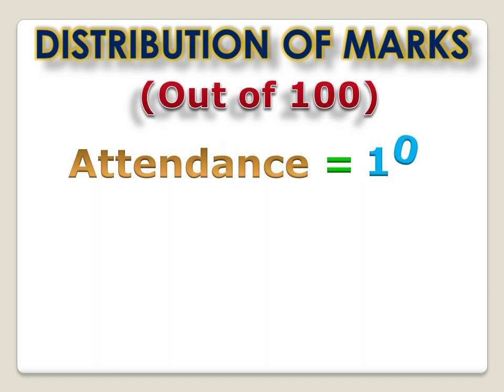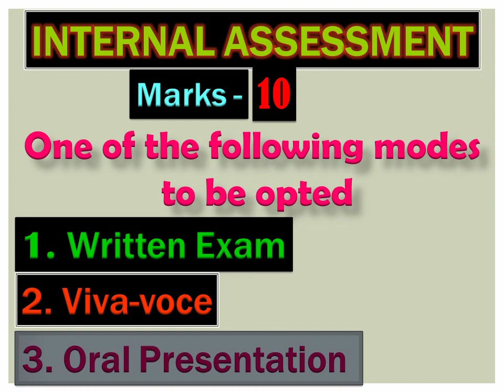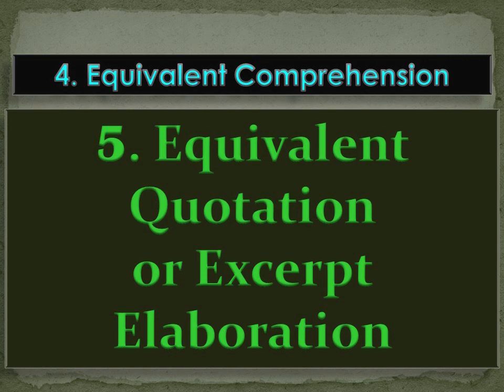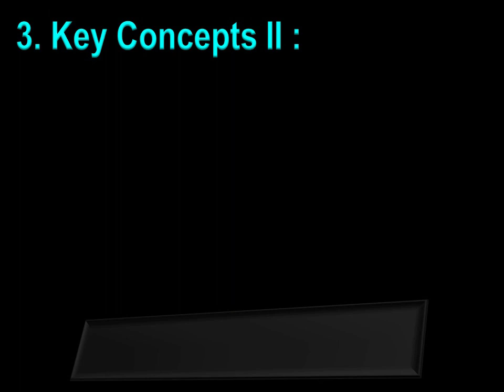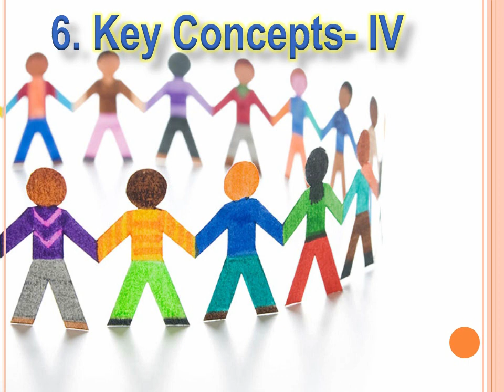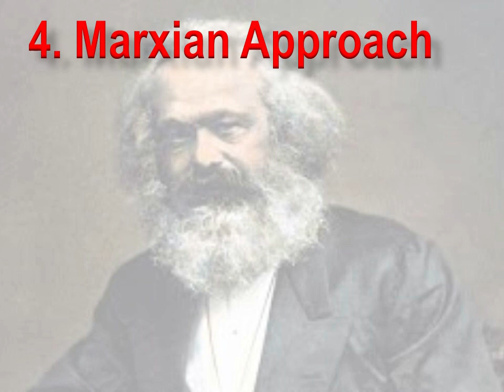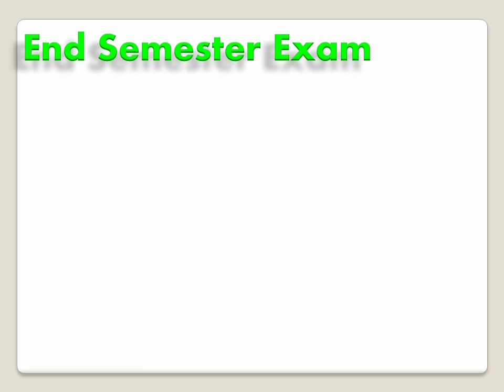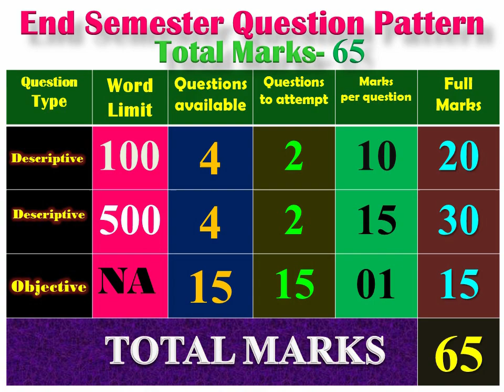CBCS Political Science (Honours), Semester-1, University of Calcutta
Are you looking for the CBCS Political Science (Syllabus) of University of Calcutta? Then your search ends here with a positive note. Not only syllabus, you get here the discussions of Internal Assessment, Tutorial and even End Semester Question Pattern. Do watch, and share the video with your friends who are also looking for the same.